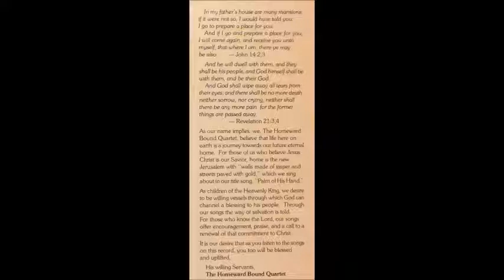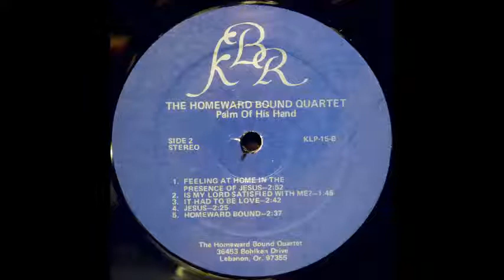The Homeward Bound Quartet - Palm Of His Hand [1970s Country Gospel]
"Palm Of His Hand" from the album of the same name by The Homeward Bound Quartet.